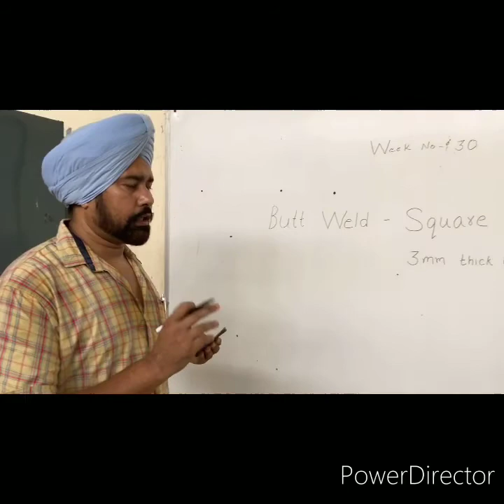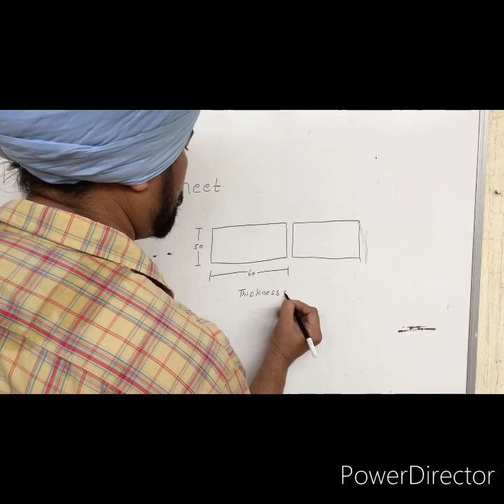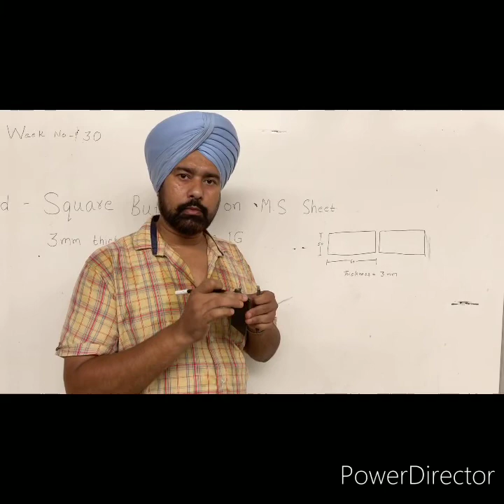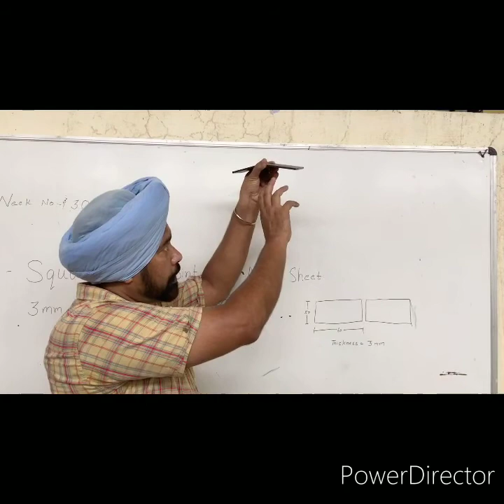Week No.30- Square Butt joint on M.S Sheet 3mm Thick in Flat Position (1G)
Prepared by-

Captan Singh,
Welder Instructor,
Govt ITI Rajpura